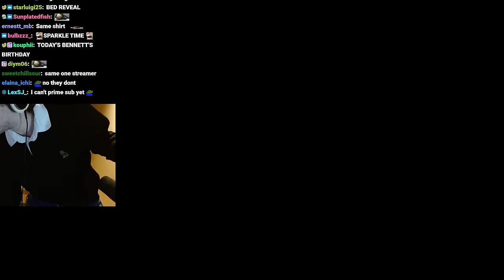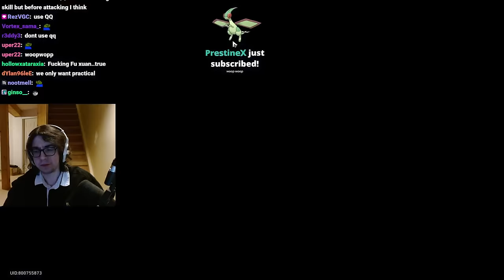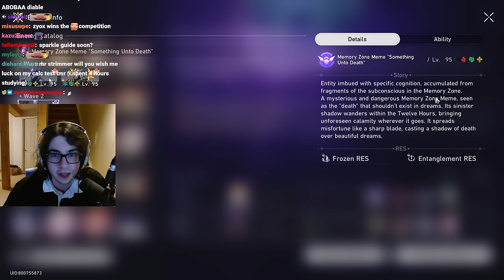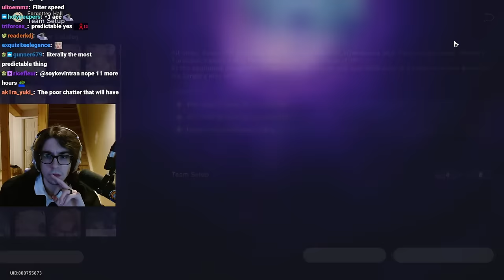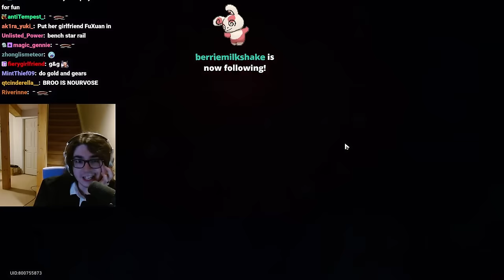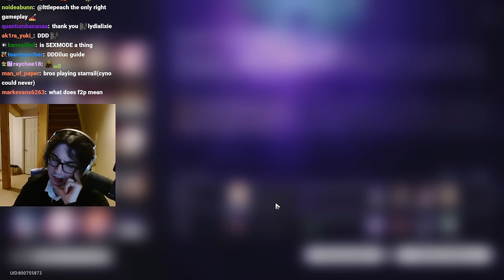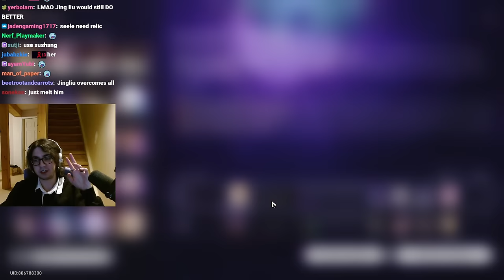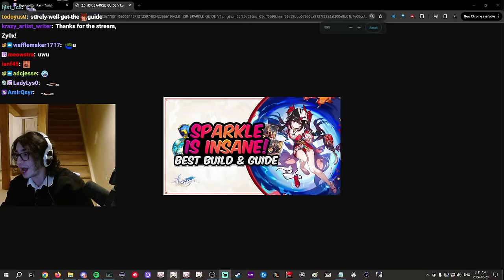Zy0x VOD: Feb 28, 2024 - Sparkle Release, Pulls, And Testing Her Out On MoC, SU, Pure Fiction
Original Stream Title: ✨BEST SPARKLE WORLDWIDE✨ TESTING & TEAMS LETS GET IT GOGOGOGO SPARKLE TIME WOOOOOO - NA Release later, GUIDE OUT TODAY !youtube ok

03:59:24 - 04:03:20

- Chapters -
00:00:00 Stream Starts
00:03:05 Zy0x Talks
00:09:38 Zy0x Appears
00:10:24 HSR
00:12:48 Quick Sparkle Guide
00:14:48 Pulling For Sparkle
00:20:50 Teambuilding Sparkle
00:22:58 Leveling And Gearing Sparkle
00:30:00 Auto-Battling
00:40:29 Doing Sparkle's Trial
00:42:23 Auto-Battling
00:44:57 Quick Memory of Chaos Testing
00:49:19 Preparing For Memory of Chaos Testing
00:55:23 Memory of Chaos Testing
01:05:51 Preparing For Memory of Chaos Testing
01:10:11 Memory of Chaos Testing
01:27:33 Wordle
01:29:33 Memory of Chaos Testing
01:38:57 Listening To Qingque's Voicelines
01:40:56 Preparing For Memory of Chaos Testing
01:44:30 Memory of Chaos Testing
01:49:04 Auto-Battling
01:54:57 Preparing For Memory of Chaos Testing
02:06:05 Memory of Chaos Testing
02:16:37 Just Chatting
02:20:30 Pure Fiction Testing
02:24:52 Just Chatting
02:28:34 Preparing For Memory of Chaos Testing
02:30:35 Memory of Chaos Testing
02:36:32 Talking About Sparkle Speed Tuning
02:44:53 Preparing For Simulated Universe Testing
02:52:22 Simulated Universe Testing
03:09:35 Reacting To A Moment Among the Stars — "Sparkling Tricks"
03:10:46 Briefly Reacting To Keeping up with Star Rail — Sparkle: Ability Intro Vid (remember to fix title)
03:12:12 Just Chatting
03:14:09 Preparing For Memory of Chaos Testing
03:22:07 Memory of Chaos Testing
03:26:53 Preparing To Log On To Another HSR Account
03:29:27 Logged In To Another HSR Account
03:32:16 Memory of Chaos Testing
03:35:12 Preparing For Memory of Chaos Testing
03:37:56 Memory of Chaos Testing
03:50:28 Preparing For Memory of Chaos Testing
03:53:38 Memory of Chaos Testing
03:59:24 VOD Muted
04:03:20 Memory of Chaos Testing
04:09:56 Genshindle w/ HSR Mode
04:14:19 Memory of Chaos Testing
04:22:32 Future Plans